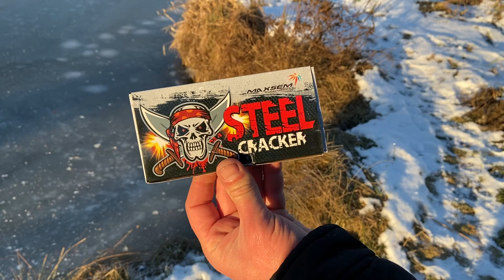Петарда STEEL CRACKER K0204 💥 Обзор пиротехники 🧨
Не забываем нажимать на 👍 и комментировать видео, а если ты ещё и подписался(лась), то вы прекрасный и хороший человечек 😉